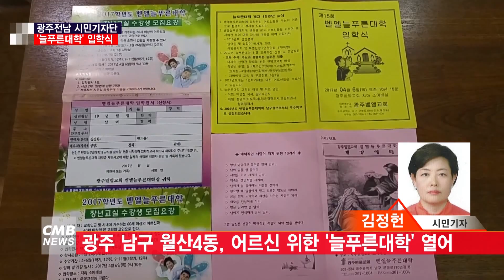[광주뉴스][시민기자단] 어르신 늘푸른대학 입학식